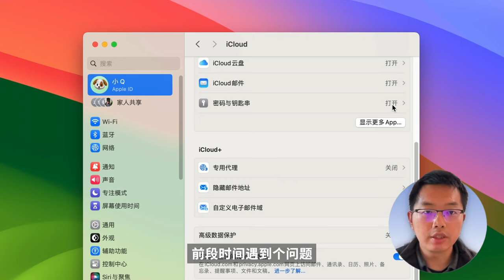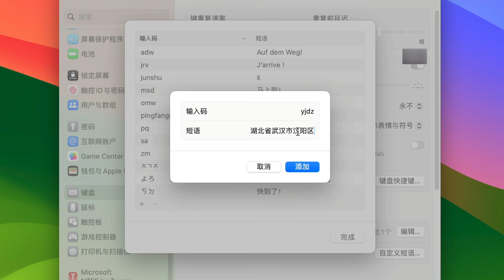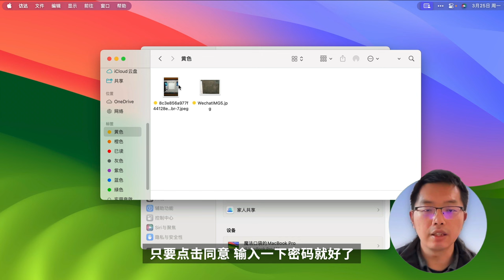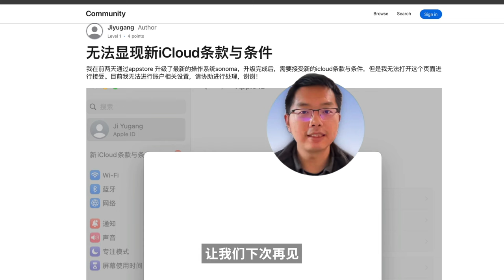macOS Sonoma 常见 Bug 分享，这些症状不是你的问题